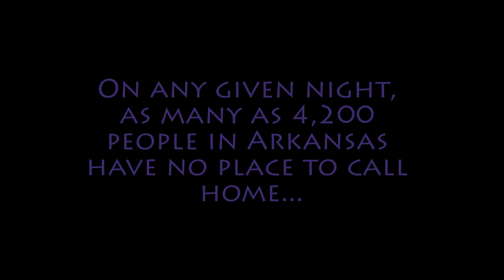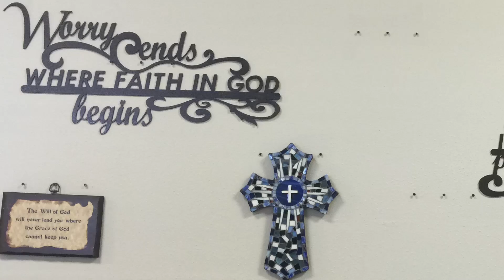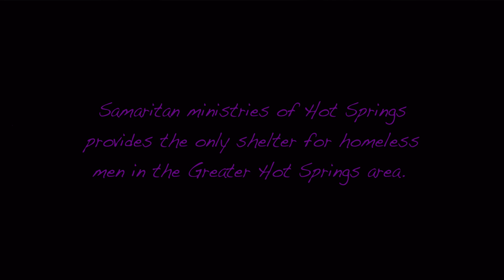Samaritan Mens Ministry | White House 2016 Entry